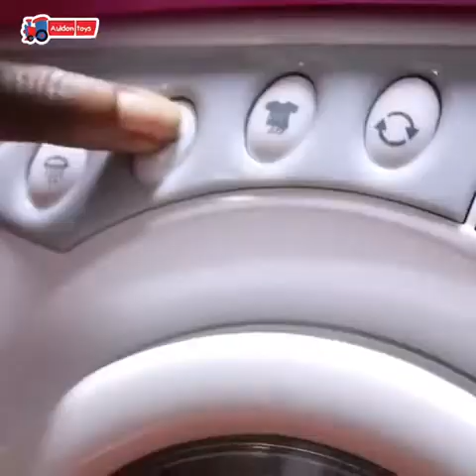Carmen little washing machine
One of the best selljng toy is here! The Carmen little washing machine toy is the talk of the town!

For a mouth-watering price of N27,950, the Carmen Little Washing Machine possesses abilities such as:
- Vacuum to wash
- Laundry Iron
- Pegs and Cloth Dryer Space
- 5 buttons for different functions
- Washing Machine for washing little baby cloths
- Detergent Space and many more.

Send a DM to order or click on our BIO to order from the website.